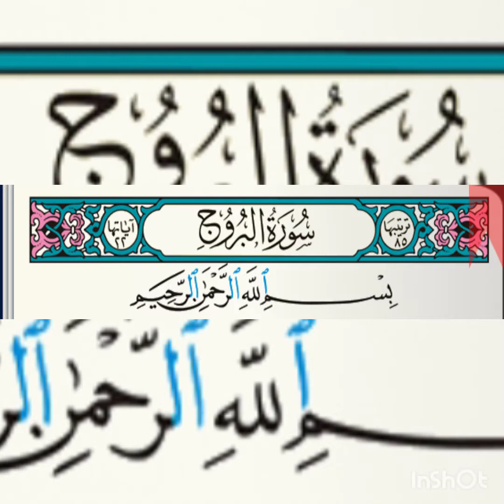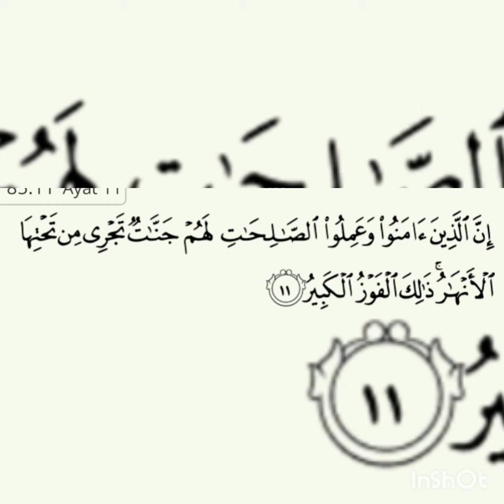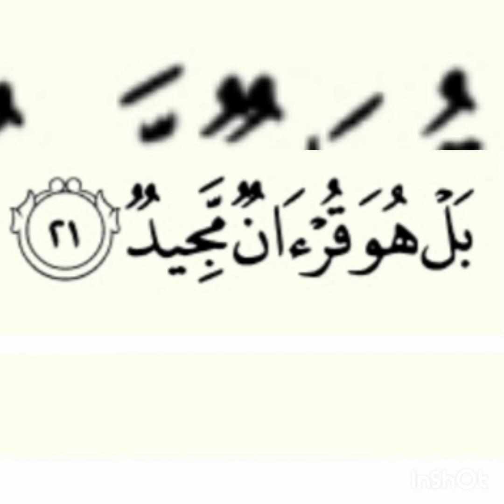sura burooj#quran#سورة البروج# സൂറത്തുൽ ബുറൂജ്# ഖുർആൻ പാരായണം mmm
surathul burooj
سورة البروج
قرآن
സൂറത്തുൽ ബുറൂജ്